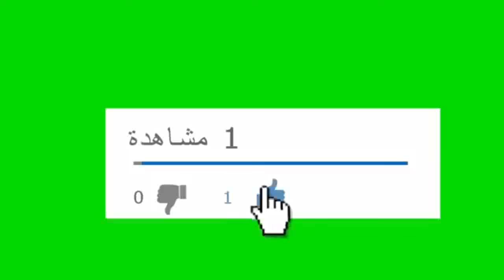القطار الروسي بجرار الجنرال الأمريكي الجديد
ده رابط قناه Ahmed  Salah 2 على TikTok